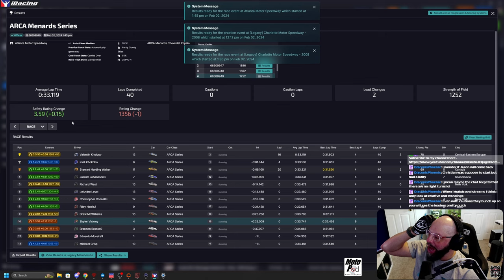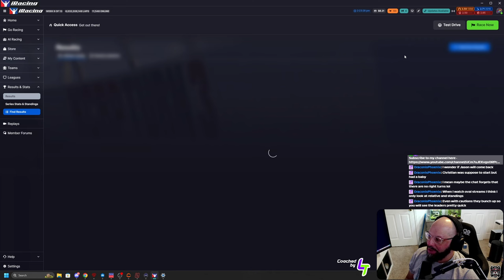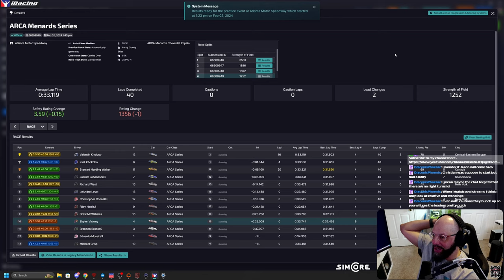More ARCA action from Atlanta Motor Speedway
On a mission for SR right now and people are really trying to make that difficult. Did my best zig and zag in this one.

Setup:

Rig:
Sim Lab P1X
Simucube Pro 2
Huesinkveld Sprints
Precision Sim Engineering LM-X
Precision Sim Engineering Pro Switch Panel
Ascher racing B24L button box mounted to a MOMO tuner wheel
Sparco Grid Q

Cameras:
Top: Elgato FaceCam Pro
Person: Sony A5100
Footcam: LogicTech C920

Audio:
Rodcaster Duo
Beyerdynamic DT-797 PV

PC:
Display: 3x GigaByte G32 Monitors
CPU: Intel i7 12700KF
CPU Cooler: NZXT Kraken AIO 360mm
Motherboard: AOROS Z790 Elite AX DDR5
GPU Nvidia 3090ti FE
Ram: 32 GB G.SKILL Trident Z5 RGB Series DDR5 7800

SSD 1: 1 TB GB Samsung 960 EVO M.2 NVMe
SSD 2: 500 GB Samsung 960 EVO M.2 NVMe
SSD 3: 1 TB GB Samsung 960 EVO M.2 NVMe
SSD 4: 1 TB GB Samsung 960 EVO M.2 NVMe
Case: NZXT H6
PSU: SeaSonic Focus GX-1000